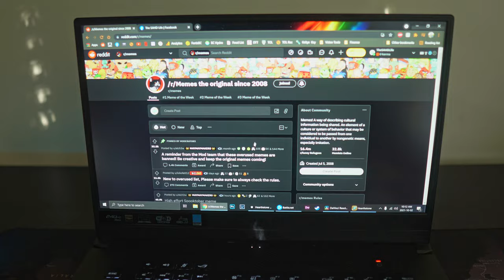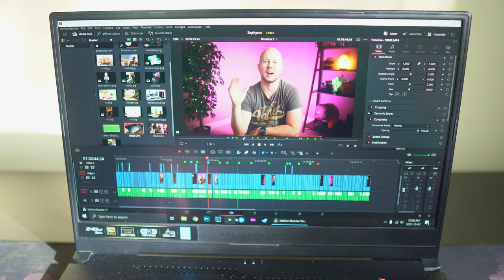Asus Zephyrus G15 Review - Incredible Bang For Your Buck!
This asus zephyrus g15 review is an honest look at what owning this laptop is really like.   I am a content creator / light gamer who is coming from a somewhat decent desktop so I feel like my usage should be more demanding than most people who aren't hardcore gamers.

I'm no tech reviewer or tech junkie. This is not a spec focused review. I think I am just a normal person. I game. I edit some photos. I do some video editing. I browse r/memes all day. So here's how the laptop performed!

0:00 Asus zephyrus g15 review
1:04 How I discovered it
2:00 What I love
4:51 What it lacks
5:54 Should you buy it?
6:57 Cute kid bit